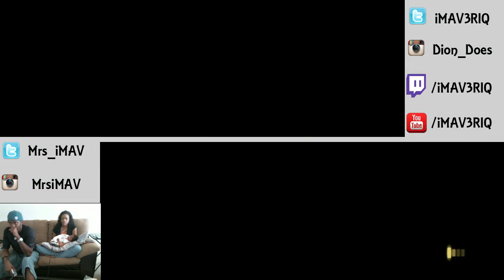Funny - Wifey Walkthrough - Army of Two : Devil's Cartel Part 8 | Funny Videos